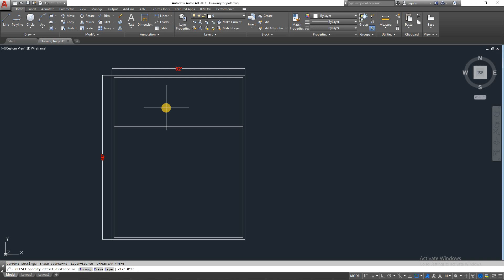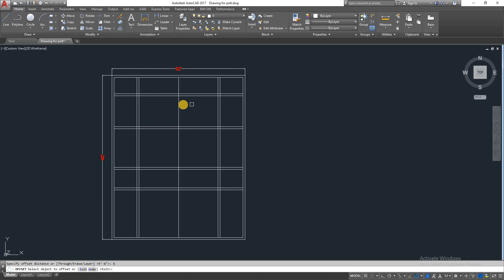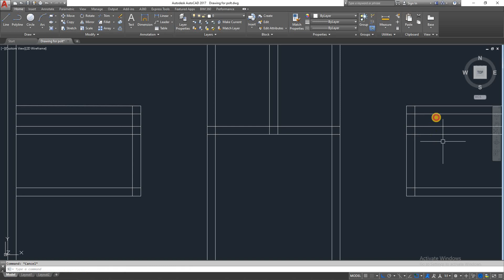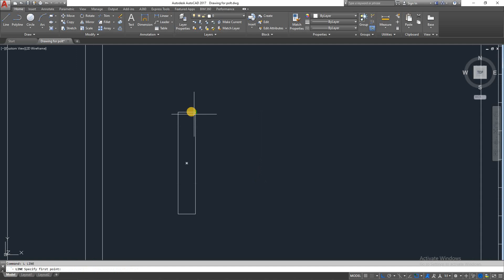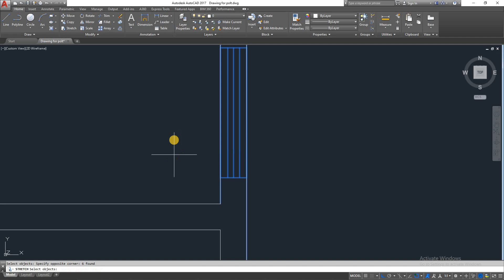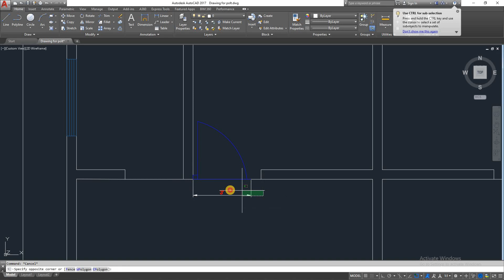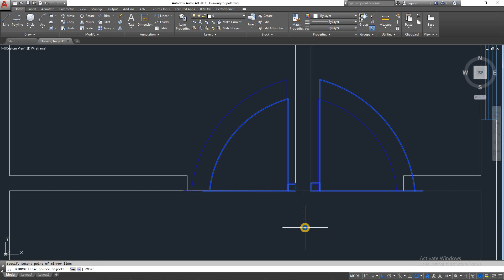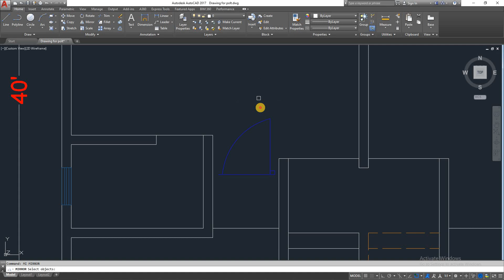30' X 40' Ground Floor Home Plan सबसे शानदार नक्शा